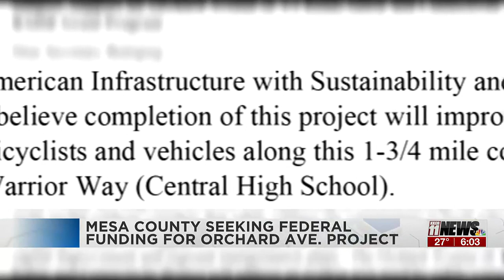Mesa County Commissioners seeking federal grant for road project